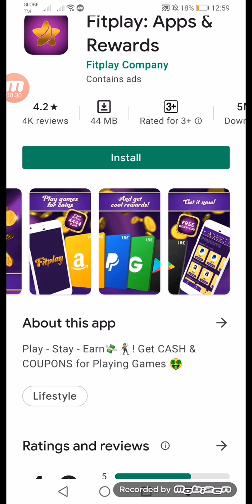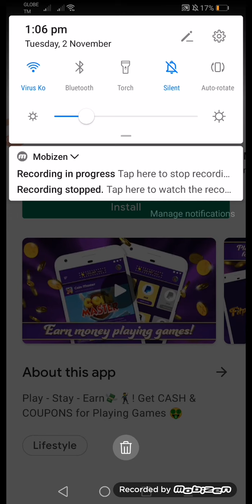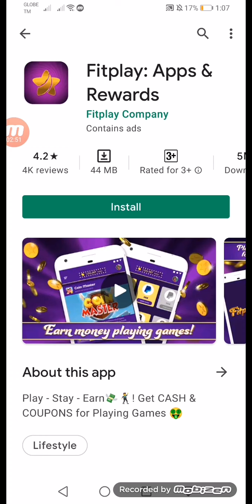FitPlay apps and rewards